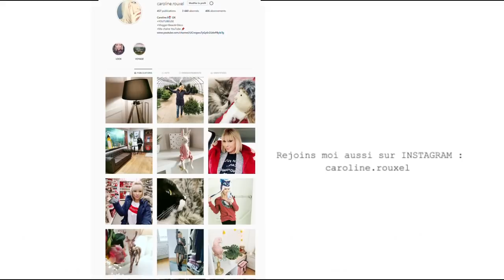JE N'AI JAMAIS VECU CA !